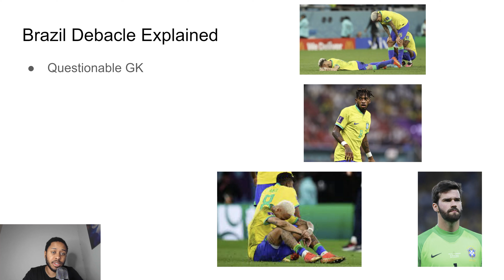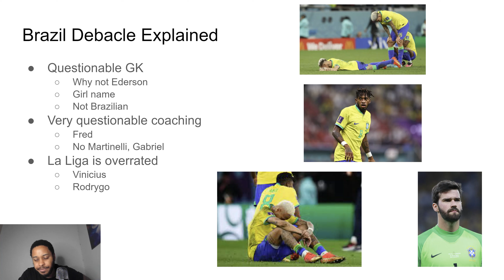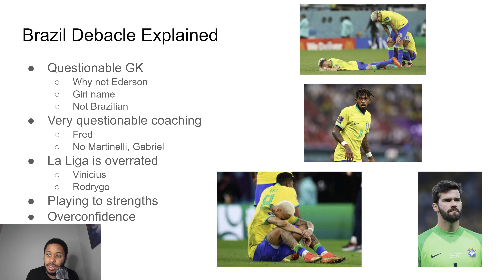Brazil Debacle Explained (2022 World Cup Failure)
I try to explain why Brazil failed in the World Cup.

Edit:
I forgot to mention that Neymar should've gone first on pk's, that's just bad coaching in my opinion. Also, having Marquinos take a crucial penalty is also very questionable, when is the last time he's taken one in a game, when's the last time he's taken a shot in a game?